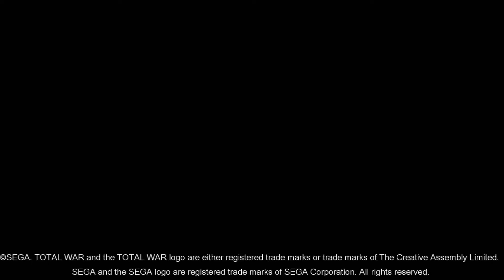Gladdemmy vs LegioEagle (Sith) - Rome Total War 31k - Total War TV -[HD]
Note, this is not a random battle picked from replay folder, this is a youtube match, that would have been uploaded regardless of who won*.
total war tv, normal scale.
Youtube Match
Commentator : Gladdemmy